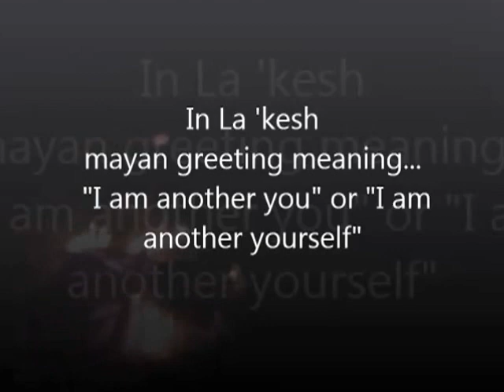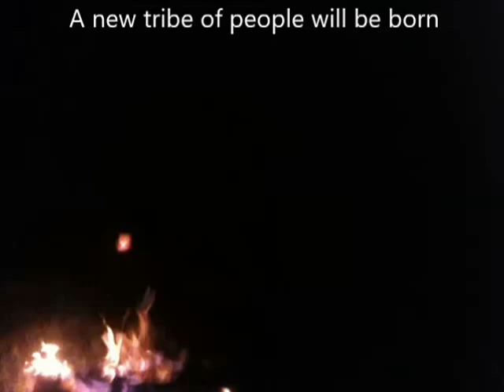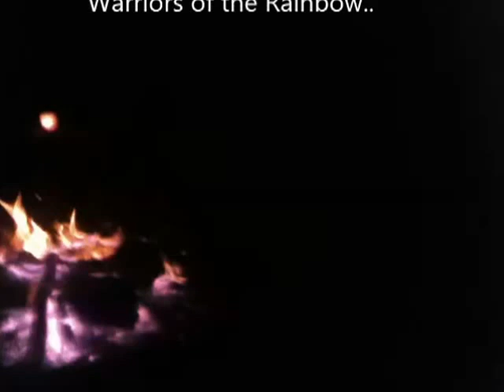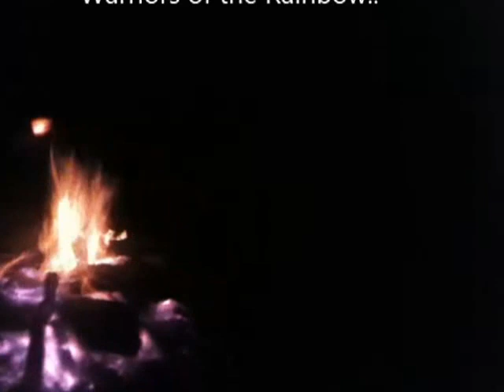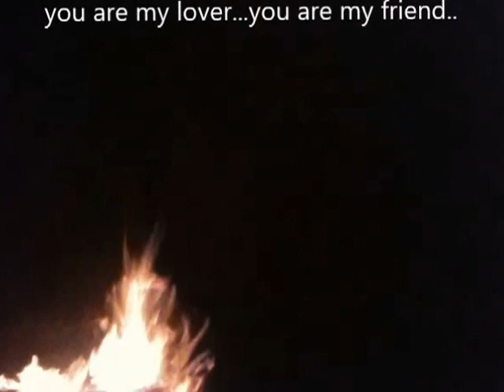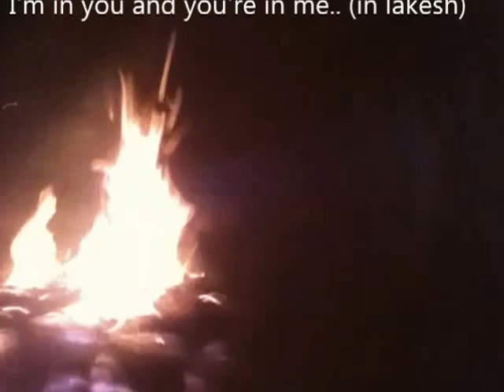Synthesis 2012- Post Gathering in Tulum Mexico with Fantuzzi Dec 25th 2012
I really enjoyed meeting this creative artist and we had a fun campfire mantra sing-along session that was awesome!
I was in mexico for Synthesis 2012 helping with the worldwide webcast that went out to over 20 million people